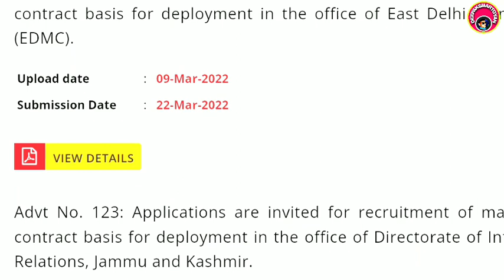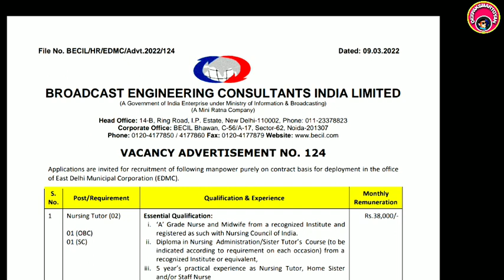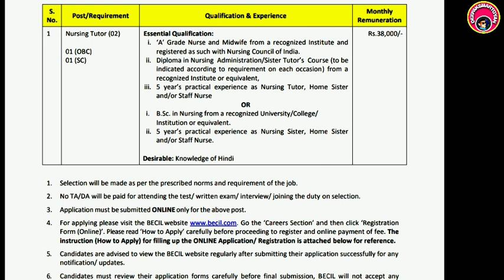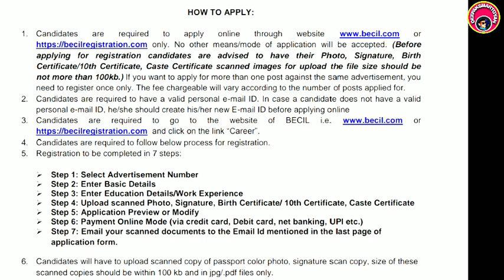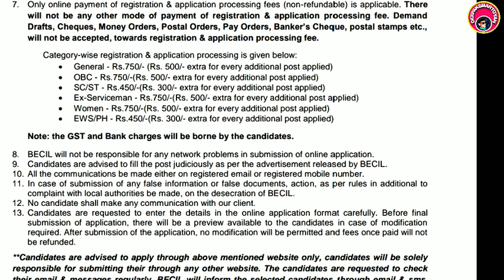BECIL Medical Nursing Vacancy 2022 Becil hospital nursing officer vacancy odisha nursing job dsg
Application form & notification👇👇👇

Thanks

Deepaksmartgyan
Deepak smart gyan
Bscnursing vacancy
Anm,GNM,bsc vacancy
medicaljob
odishanursing acancy
Odisha nursing recruitment2022
nurse vacancy